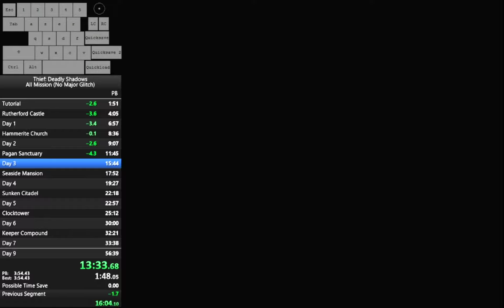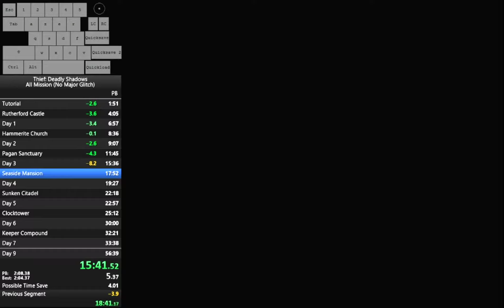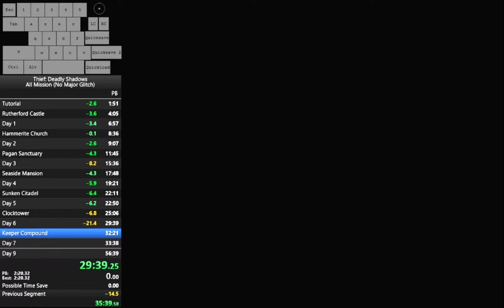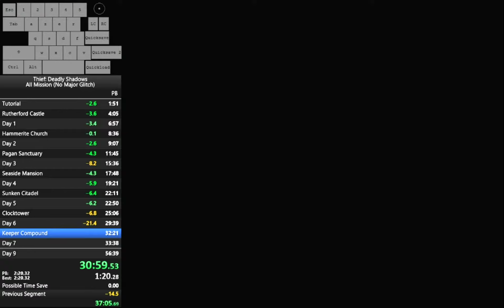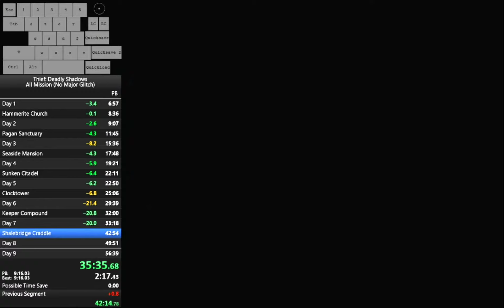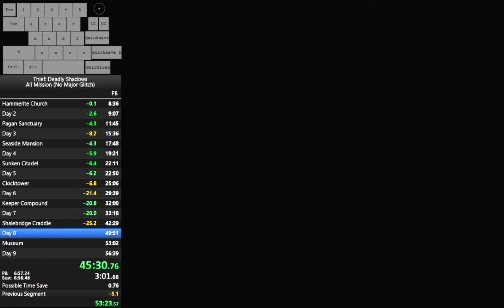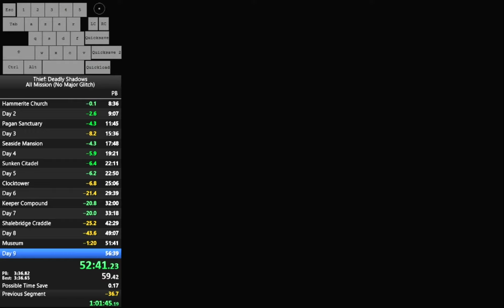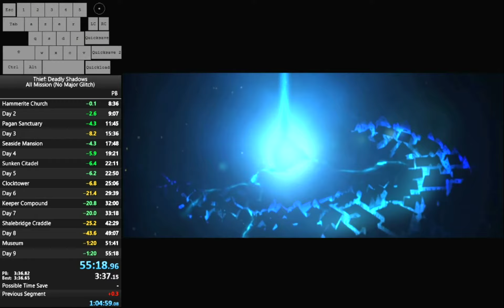Thief: Deadly Shadows No Major Glitches in 55:18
Good run, there is still a few little mistake (Hammerite Church, Seaside Mansion, Garrett's building day 6, among some other) but nothing really big, in the end this run is only 20 second behind my sum of best.
Now 100% and i will finally be done with this game.

I noticed that, depending of the compatibility mode that i use to launch the game, when loading start sometime the loadless timer pause himself later than he should, you can see it in some of my past runs. I probably save between 30 second and 1 minute by fixing that.

Timed with loadless timer. Played on vanilla 1.1. FPS capped to 60 with Dxtory.